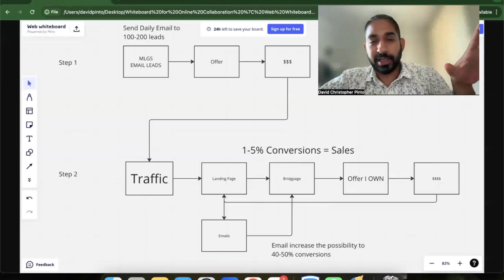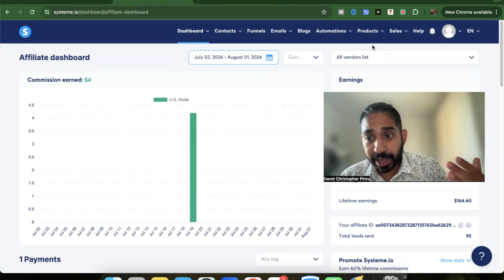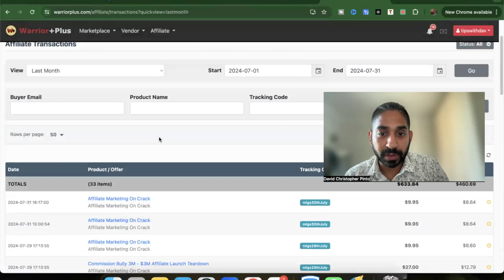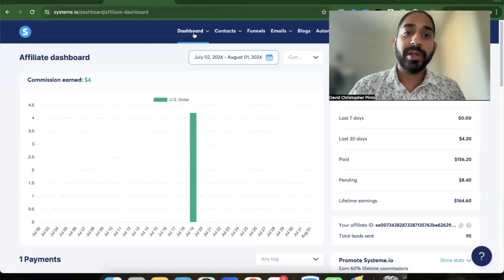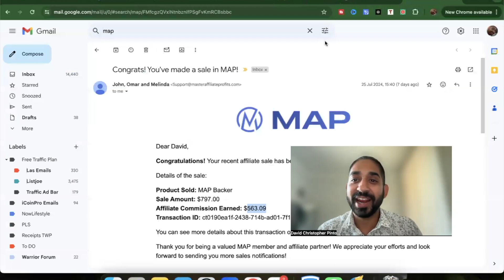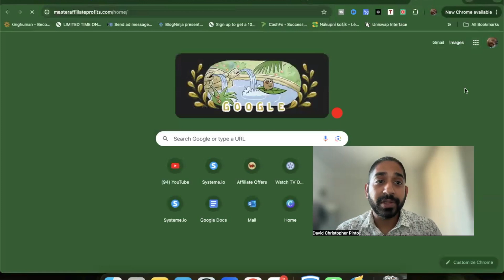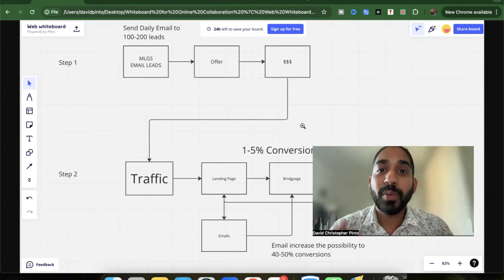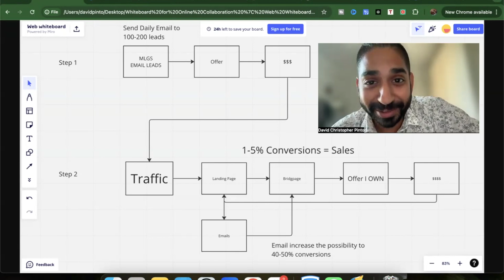How To Start Affiliate Marketing As A Side Hustle July 2024 Monthly Report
How To Start Affiliate Marketing As A Side Hustle. This July 2024 Monthly Report 2024 for affiliate marketing beginners. Enjoy!

SOFTWARE/ TOOLS I USE DAILY

Values with TipsWithDav
- Integrity
- Consistency
- Applying and improving the skills we learn to spend more time living our lives!

This video and description may contain affiliate links, which means that if you click on one of the product links, I'll receive a small commission. I won't put anything here that I haven't verified and/or personally used myself.

"This is not a get rich quick program or product nor do we believe in overnight success. We believe in hard work, integrity and developing your skills if you want to earn more financially. As stipulated by law, we can not and do not make any guarantees about your ability to get results or earn any money with any of our products or services, or the products and services we recommend. The average person who buys any "how-to" information gets little to no results. Any references or examples used within this page, or by someone on this page or video, are real and documented but are used strictly for example purposes only. Your results will vary and depend on many factors, including but not limited to your background, experience, and work ethic. All business entails risk as well as massive and consistent effort and action. If you're not willing to accept that, please DO NOT PURCHASE ANY PRODUCTS FROM THIS PAGE."